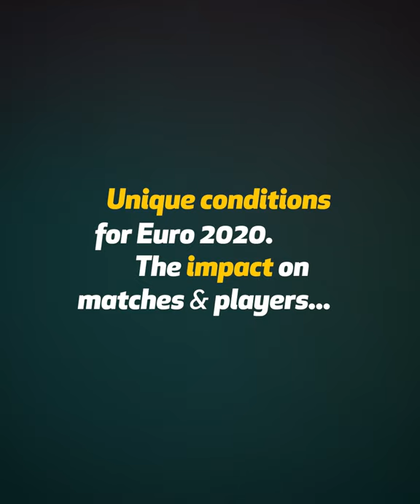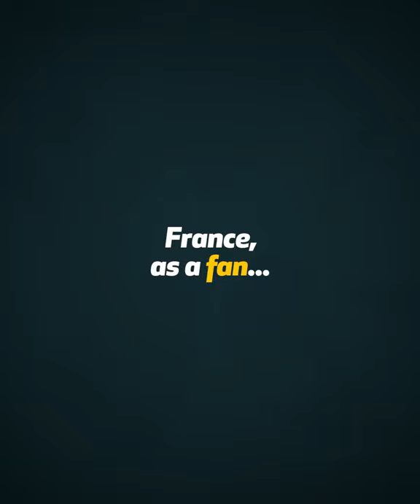EURO 2020 | Mikaël Silvestre: “France is the favorite, allez les bleus”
After Steve Mcmanaman and Ian Rush, Mikaël Silvestre, former defender of Manchester United and France national team shares his thoughts on the Euro 2020 tournament in an exclusive interview to Afm.media. For Silvestre, France will surely make it to the final and he thinks that Belgium would be a contender too as well as the English national team. Mikaël Silvestre shares his top four with us and his winner for the tournament and tells fans to have an eye on Paul Pogba, Bruno Fernandes and Jude Bellingham.